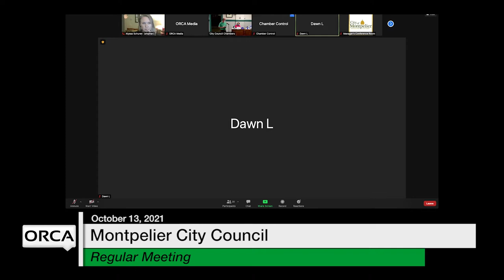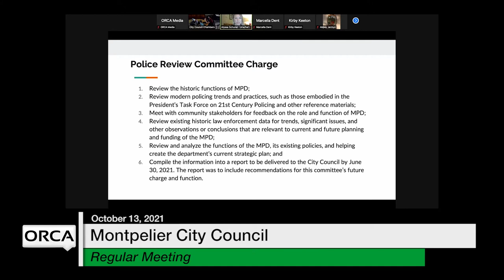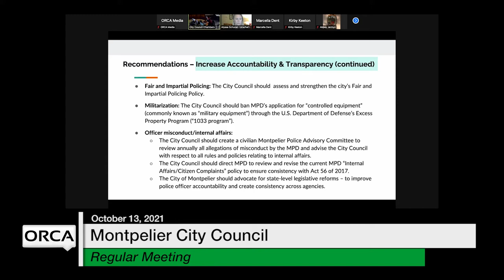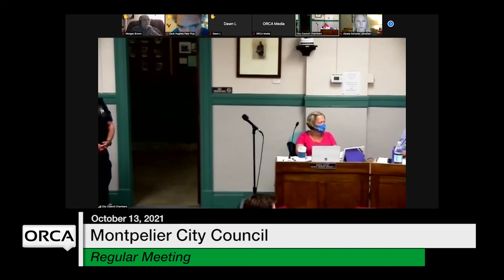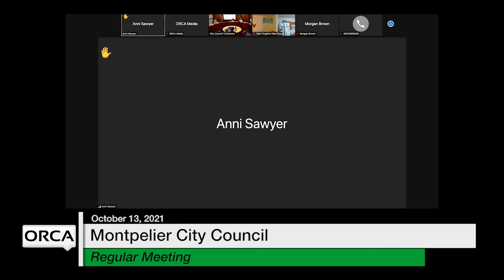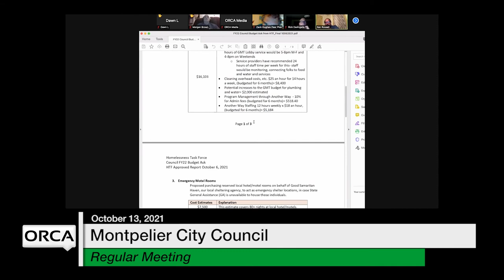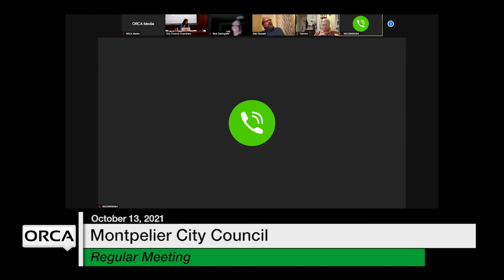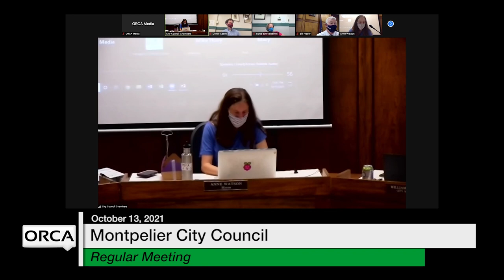Montpelier City Council - October 13, 2021 [MCC]